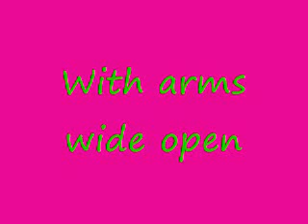with arms wide open(creed)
lov it